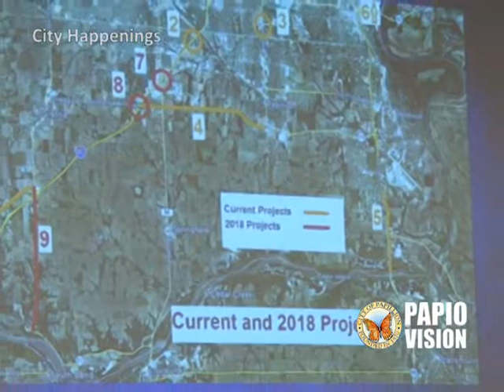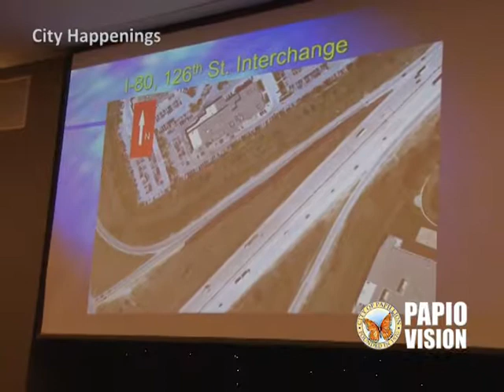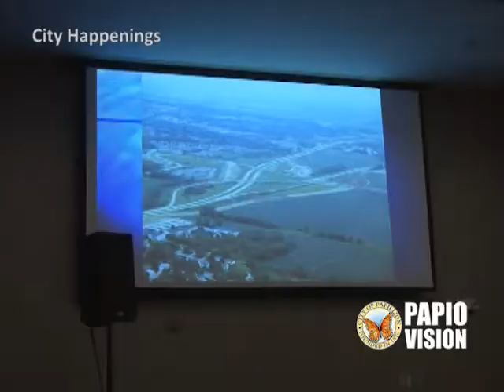"City Happenings" for the Week of May 7, 2018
The annual State of the County is coming up later this month; Papillion-La Vista South High School hosts the annual Distracted Driving real-time exercise; a new business opens on Gold Coast Drive.